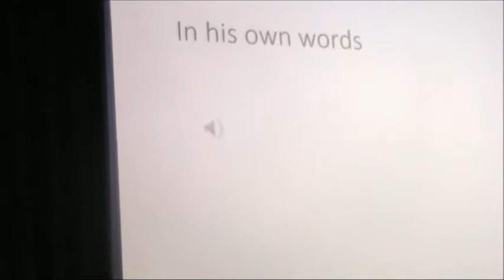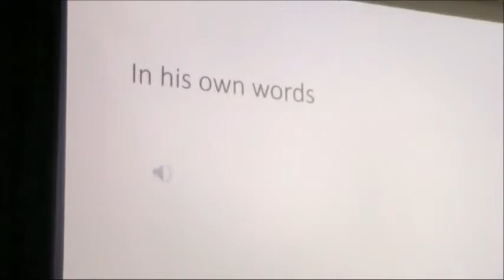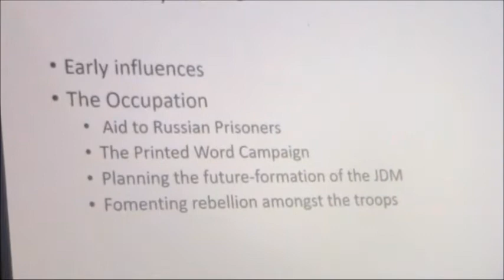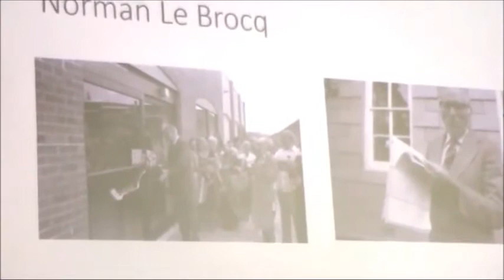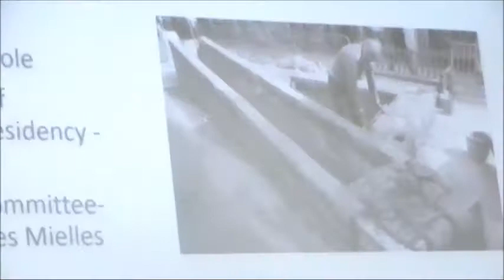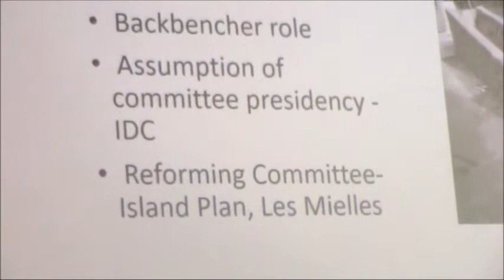Norman Le Brocq by former Deputy Le Herissier - Jersey 19 may 2022